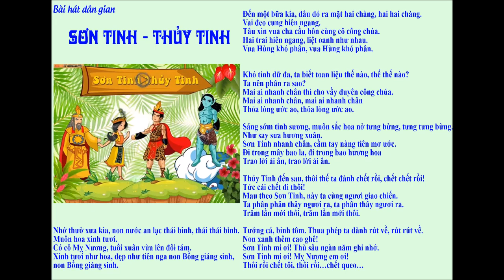SƠN TINH & THỦY TINH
@ Ca khúc dân gian
Bài hát này rất xưa vì ...cô giáo của người hát - nay đã 80 tuổi - học bài này từ năm lớp 3 (8 tuổi) và đã dạy lại cho người hát.

Còn người hát thì được dạy bài này năm lớp 1, giờ chỉ ghi lại lời hát và hát chay theo trí nhớ vì không tìm được lời và nhạc chính xác.